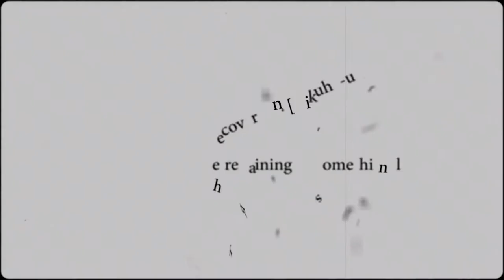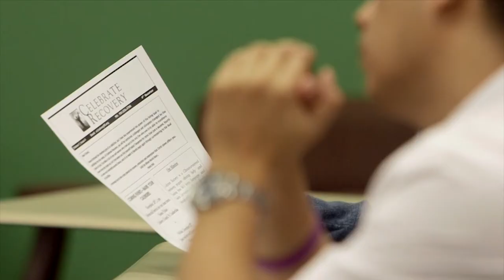Celebrate Recovery Introduction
Celebrate recovery is a Christian based 12 step recovery program. Focusing on our hurts, habits and hangups. We deal with a variety of issues from  Chemical Dependency, Codependency, Food addiction, sexual integrity and other issues one might be dealing with. We are a community of Christians helping one another.

 Thank you for checking out our channel and program.